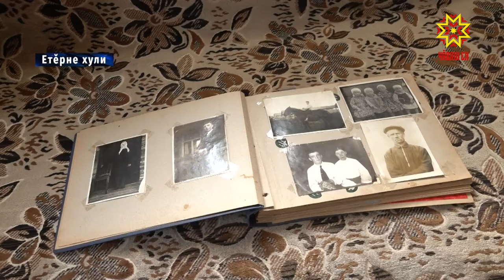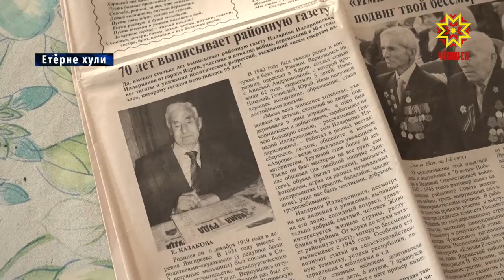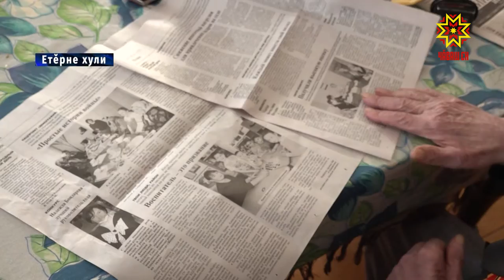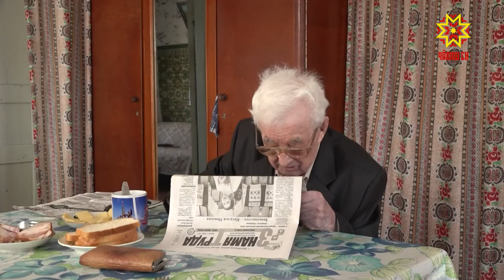Тăван çĕршыва, пурнăçа юратать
Кашни çыннăн хăйĕн шăпи, хăйĕн ăраскалĕ. Етĕрне хулинче кун кунлакан Илларион Илларинов пурнăçĕ çамрăк ăру валли тĕслĕх вырăнĕнче. Вăл темле йывăр саманара та пурнăçа, Тăван çĕршыва юратмаллине калать. Хăйĕн яшлăхĕ вара вăрçă хирĕнче иртнĕ.